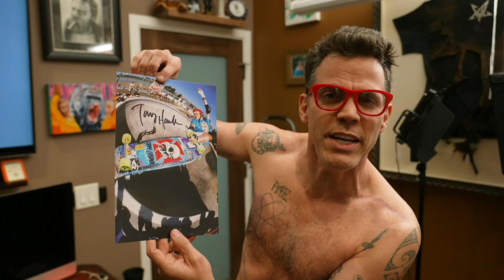Tony Hawk on The Success of THPS | Wild Ride! Clips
A clip from Steve-O's Wild Ride! Episode #1 with Tony Hawk